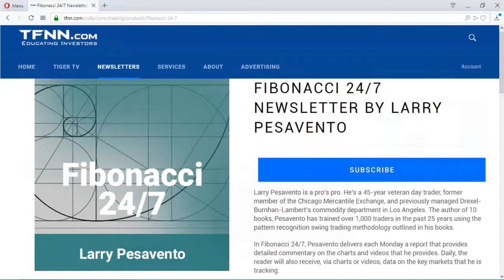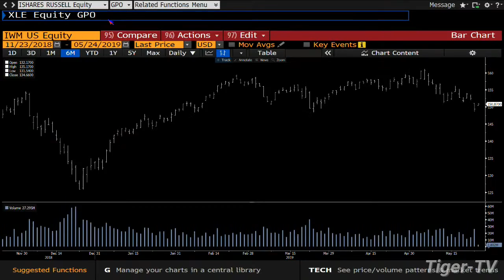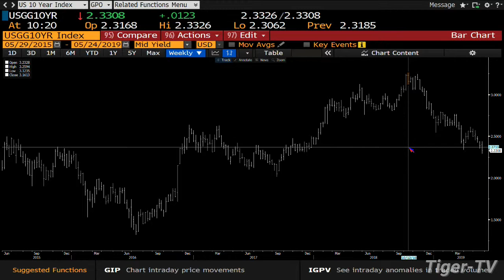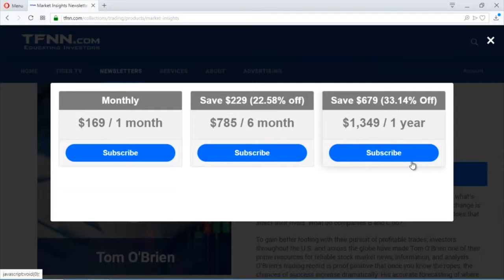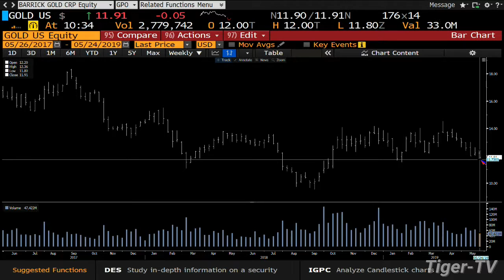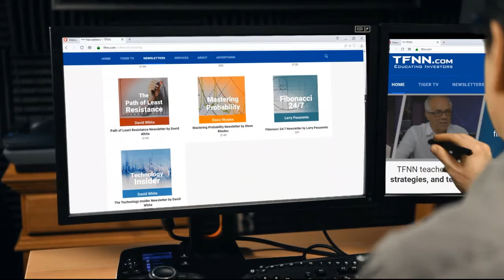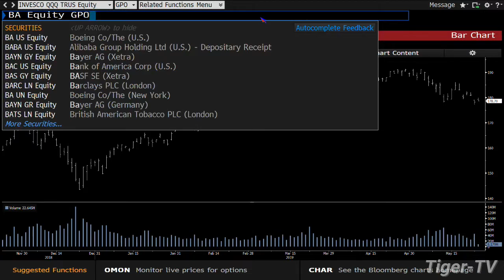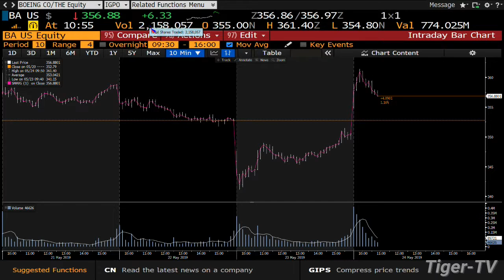May 24th, Bull-Bear Trading Hour on TFNN - 2019